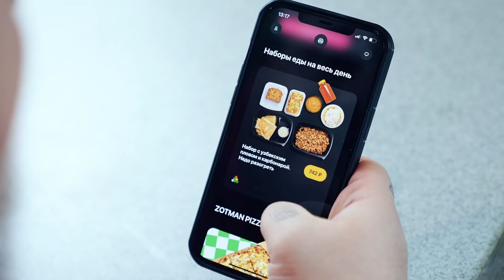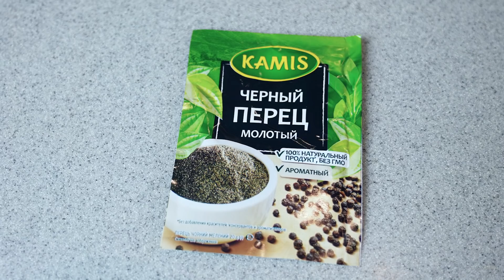Я Сделал САМЫЙ ОГРОМНЫЙ ПЕЛЬМЕНЬ и САМЫЙ МАЛЕНЬКИЙ ПЕЛЬМЕНЬ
Привет с вами Супер Стас и сегодня Я Сделал САМЫЙ ОГРОМНЫЙ ПЕЛЬМЕНЬ и САМЫЙ МАЛЕНЬКИЙ ПЕЛЬМЕНЬ! Просто представьте я сделал самый огромный пельмень и самый маленький пельмень ! Хочешь узнать как вышли пельмени? До смотри ролик Я Сделал САМЫЙ ОГРОМНЫЙ ПЕЛЬМЕНЬ и САМЫЙ МАЛЕНЬКИЙ ПЕЛЬМЕНЬ до конца !